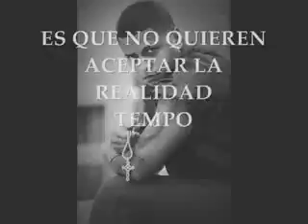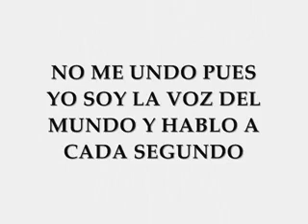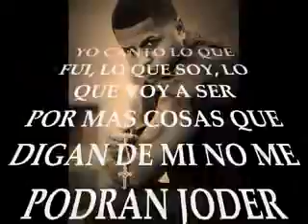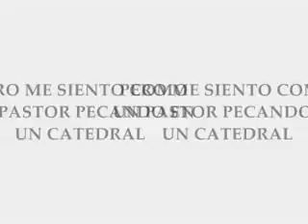TEMPERAMENTO (LA REALIDAD)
FREE TEMPO EL REY DE LA BATALLA
(LA REALIDAD)